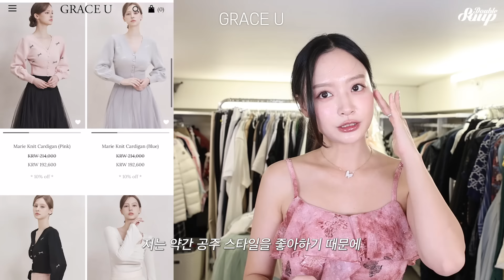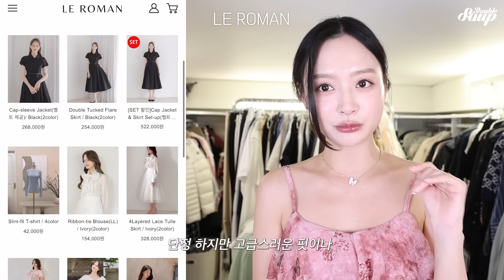신상 나오면 1초컷...💦 나만 알고 싶은 쇼핑몰 7곳 소개합니다 👑💕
안녕하세요, 여러분! 습습이에요💕
요즘 특히나 옷 정보 문의 글이 너무너무 많아서 만들어본 영상입니다..💕
오늘 소개한 쇼핑몰들은 전부 제가 너무너무 좋아하는 쇼핑몰들이라서
저같이 공주스타일 옷 좋아하시는 분들은 꼭 들어가셔서 한번씩 구경해 보세요!
그럼 이번 영상도 봐주셔서 너무너무 감사드리구, 남은 주말도 즐겁게 보내세요!
사랑합니다 💕